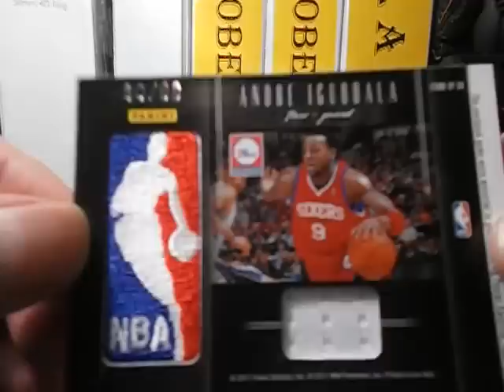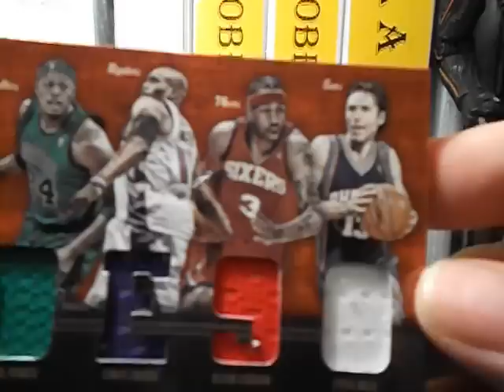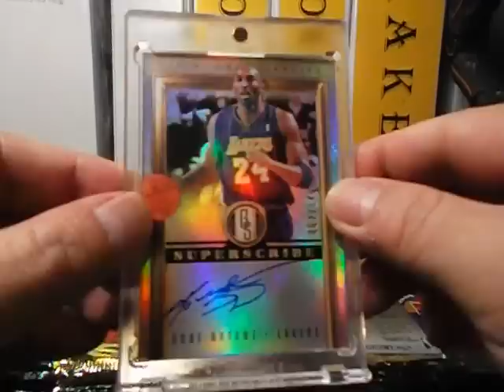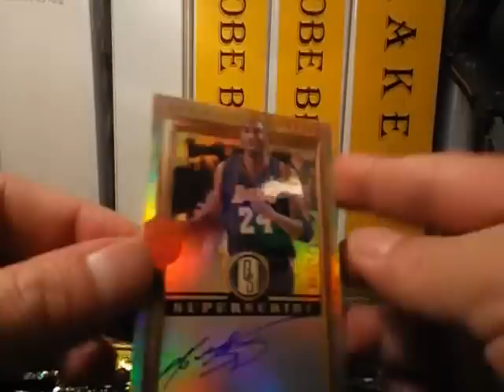Mailday (3/8/13)PC Pickups From Ebay (Kobe Bryant Autograph #63)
63/70 for 2013..getting there